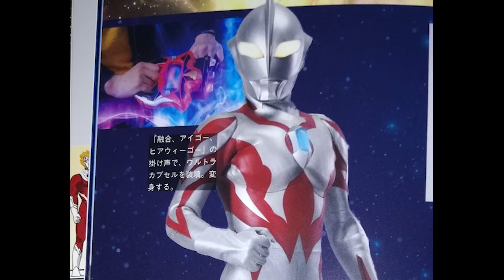FORMNYA ANAK DURHAKA !! - Bahas Semua Form Ultraman Geed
HALO GUYS !!
Divideo Kali ini Gua bakalan Bahas Semua Form Ultraman Geed. Langsung aja Check it Out !!